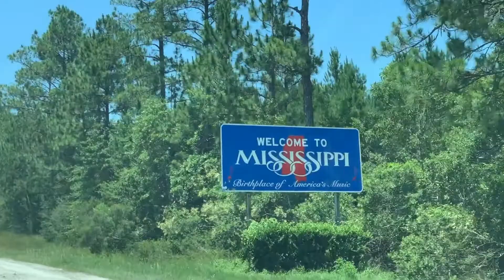Perfect Road Trip for 2021: Surprises, Adventures, and MORE! | SAMELIA's WORLD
SAMELIA's WORLD see the craziness that went on on my first family roadtrip of the summer ... Can you believe the lady at the gas station asked if I speak English..?
Post youtubes every Tuesday and Thursday